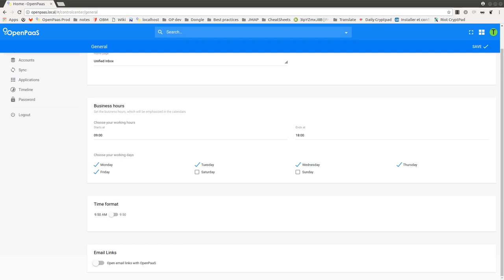Inbox - "mailto" feature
OpenPaaS can now open your mailto: links directly, thanks to its Inbox composer.
This allows you to register OpenPaaS as your default email client for mailto: links, allowing you to use your favorite software to write your emails.